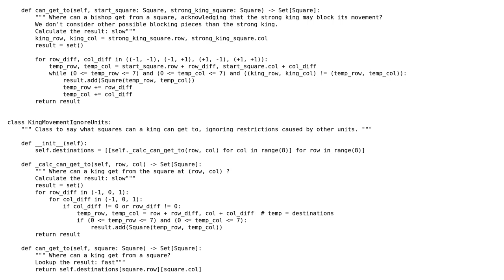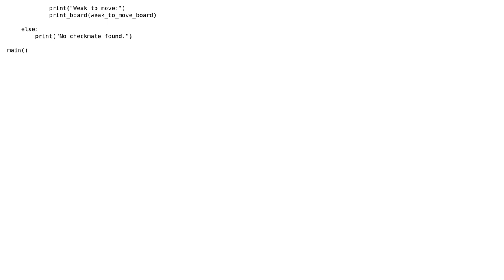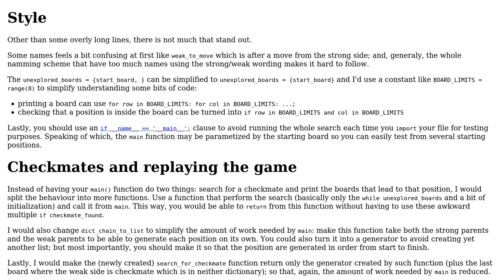Code Review: Finding a checkmate with two bishops using Python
With thanks & praise to God, and with thanks to the many people who have made this project possible! | Content (except music & images) licensed under CC BY-SA | Music | Images & others | With thanks to user user85543 user Jamal user 301_Moved_Permanently and the Stack Exchange Network Trademarks are property of their respective owners. You are responsible for your own actions.